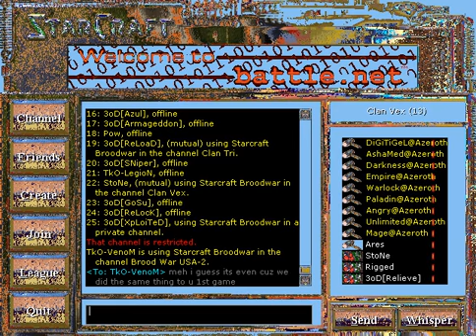LucK VeNoM 2